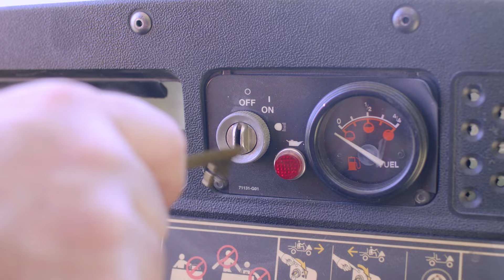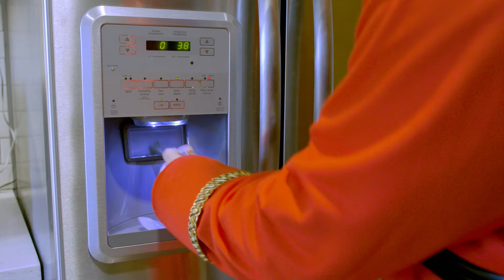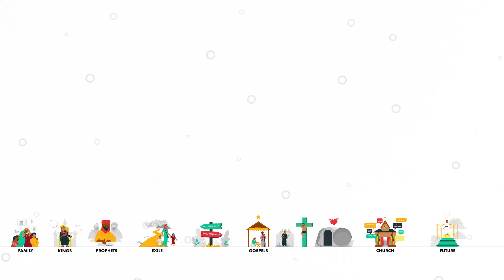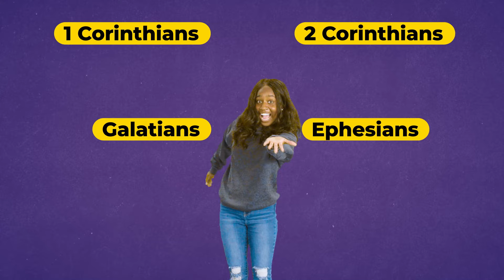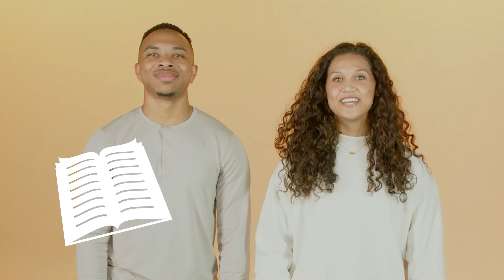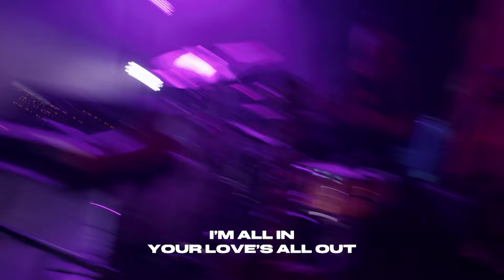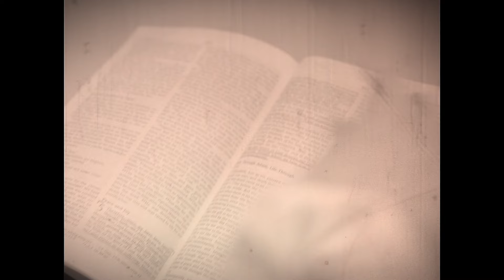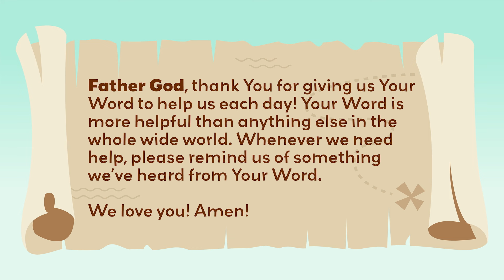God’s Word Helps Me | Better Than Gold | Elementary Week 5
Elementary kids will sail the high seas to learn all about the Bible! Each week, kids will worship, laugh, and learn how to be a pirate as they search for a treasure that is better than gold! In week five, we’ll explore the story of the fiery furnace!